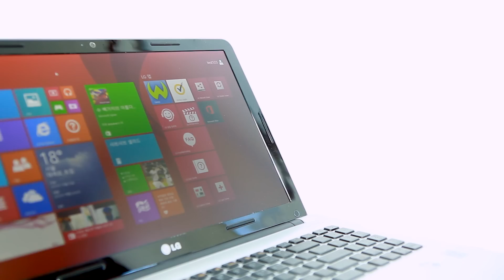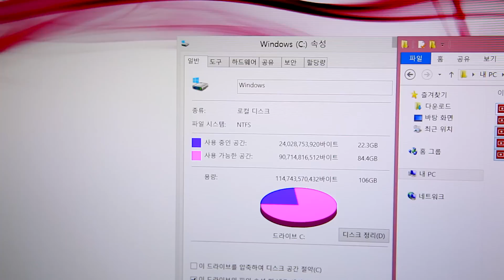LG전자 15N530-PT7SK 다나와 표준노트북 2014년 11월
11월에도 LG전자 노트북은 표준노트북에 선정되었습니다.
LG전자 15N530-PT7SK가 그 주인공인데요, 과연 어떤 점 때문에 이번에도 선정되었는지 함께 살펴보시죠~